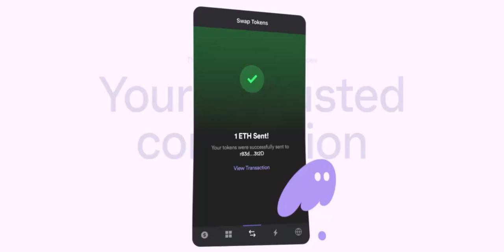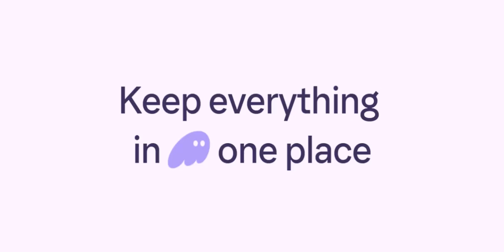Who is the owner of Phantom wallet?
In this video we dive into the deep about  Who is the owner of Phantom wallet    ,